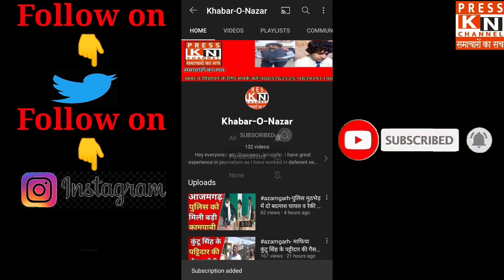घोसी उपचुनाव में शायर अबरार घोसवी की उर्दू शायरी की गूंज।